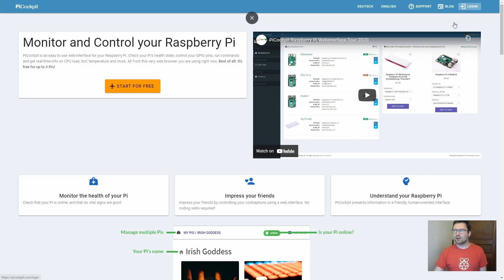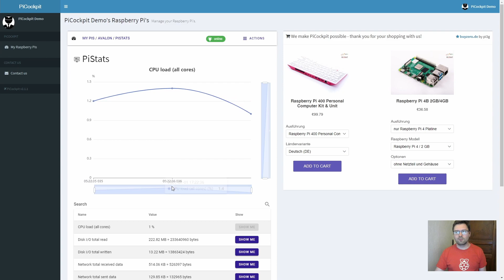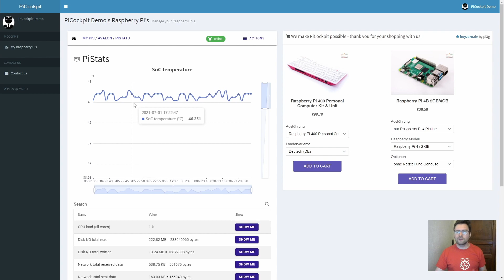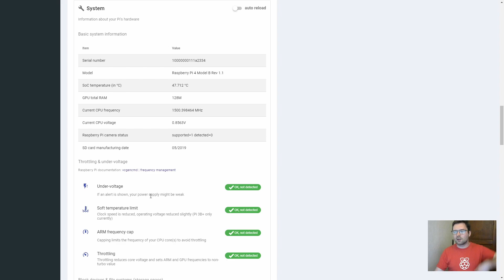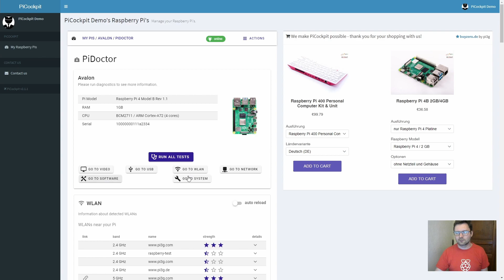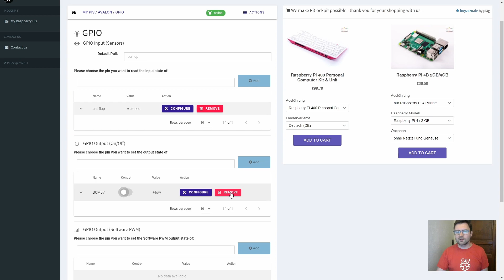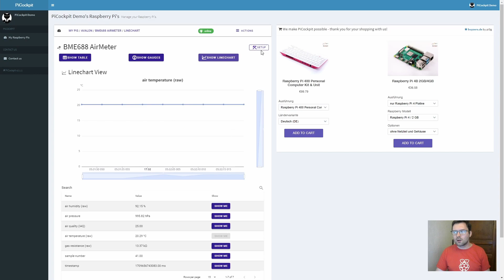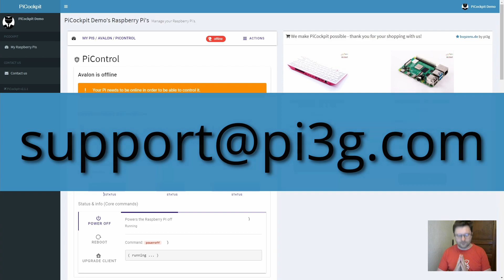PiCockpit free Raspberry Pi Webinterface Tour 2021 (GPIO, BME688, PiDoctor Diagnostics Apps etc)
PiCockpit is a a web interface for the Raspberry Pi. It is free for up to 5 Raspberry Pis, and allows you to access your Raspberry Pi from anywhere in the world where you have an Internet connection.

We currently have 6 Apps:

* PiStats: get vital statistics for your pi - see CPU load, CPU (SoC) temperature, RAM usage, free space on your harddrive and more
* GPIO: control GPIO pins and read their state (includes SoftwarePWM LED Dimming via slider)
* PiDoctor: run diagnostics on your Raspberry Pi, find out where it was manufactured, the exact revision, etc., see if your Pi is overheating or if your power supply is too weak (undervoltage)
* PiControl: run commands on your Raspberry Pi - reboot, shut down your Pi, or update picockpit-client. You can also define your own custom commands and run them from the webinterface with the click of a button
* BME688 AirMeter: monitor air humidity, air pressure, air temperature, and IAQ (indoor air quality) - supports the popular Bosch BME680 and BME688 sensors.
* CO2 Sensor: Supports the EE895 sensor module (E+E Electronics), shows very precise CO2 values, allows you to prevent headaches, fatigue, concentration issues & performance loss at work. Know when it is time to open your windows to let fresh air into your room and more oxygen into your life :-)

Some more details:

You can see which Pi is online, and which is offline.
You can also see the IP addresses of your Pis – the public IP and the private IPs.
Your Pis can be located anywhere in the world - as long as they have an internet connection, you can access them with PiCockpit.

Checking your Raspberry Pi SoC (CPU) temperature with PiStats is very useful,  for example, to see if your Raspberry Pi is overheating during operation and a heatsink or different case would be a good idea.

PiDoctor:
In the WLAN module you can see the WLAN networks around your Pi.
The Network Module shows you the IP addresses and network interfaces that are active on your Pi. This is a good start for diagnosing network problems.
The System Module provides a lot of information about your Pi. It is very handy for diagnosing problems with under-voltage and overheating.
You can also see how much free space is left on the Raspberry Pi, where it was manufactured, and the model and revision of your Raspberry Pi.

GPIO:
The GPIO app makes it really easy to read the state of your Raspberry's GPIO pins, and control them.
To add a new pin, just select it from the dropdown menu, and click Add. You will see the pin’s state immediately.
Using the Configure button you can make further settings. Among other things you can change the names of the pin, and the states. For example, a GPIO pin that indicates the state of the cat flap (open / closed) can be named correctly and you can see that at a glance.
The GPIO output, or output, has a toggle switch with which the pin can be turned on and off.
If you don't need a pin anymore, you can remove it from PiCockpit using the "Remove" button.
The settings will of course be preserved, even after you close the browser window.
A special highlight is the software PWM section. Here you have a slider for the GPIO pins. For example you can use this to dim an LED continuously.

If you have any problems or requests, or if you would like to use more than 5 Raspberry Pis, please contact us at the e-mail address mentioned at the end of the video.

Max